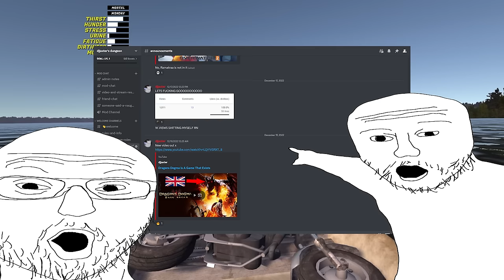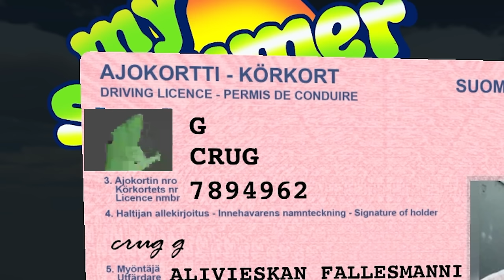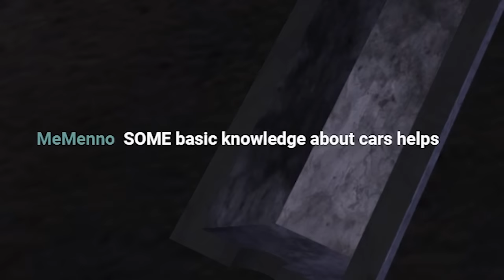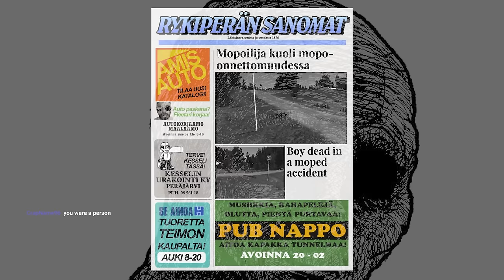Braindead Idiot Plays My Summer Car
I still haven't recovered from this stream lol

Music used
Grand Opening By Lud and Schlatt's Music Emporium